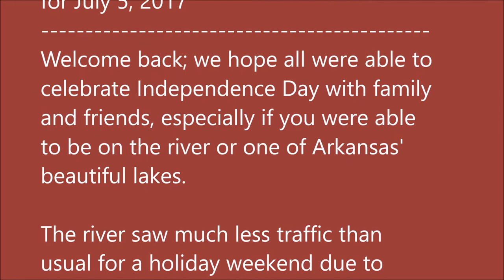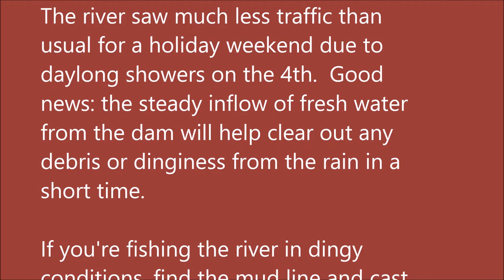Arkansas White River Trout Fishing Report July 5, 2017